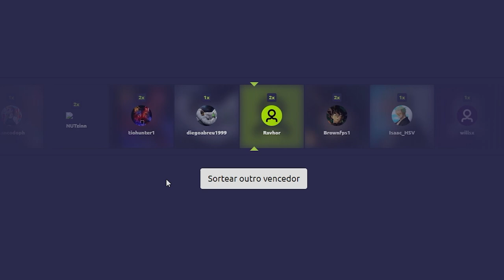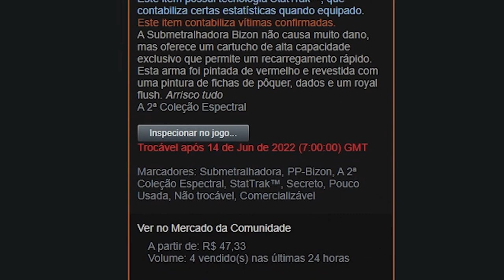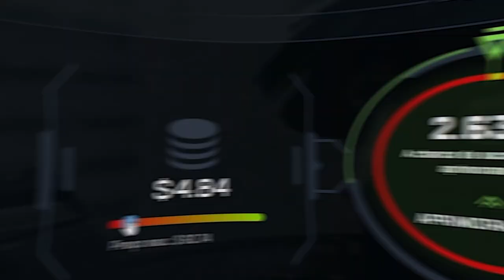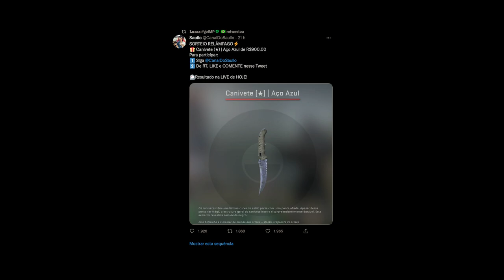Ganhei 4 FACAS e 1 LUVA para INSCRITOS ( Profit SURREAL )